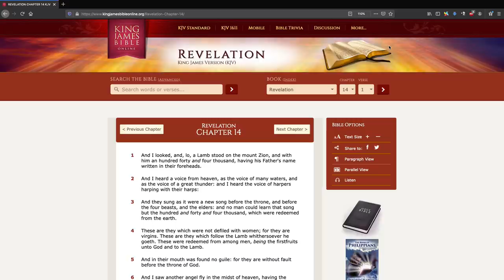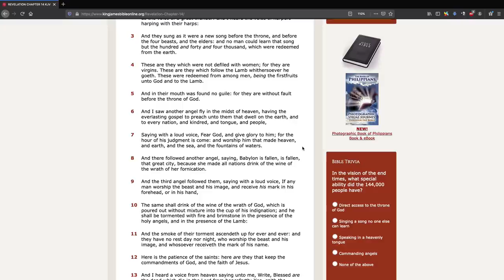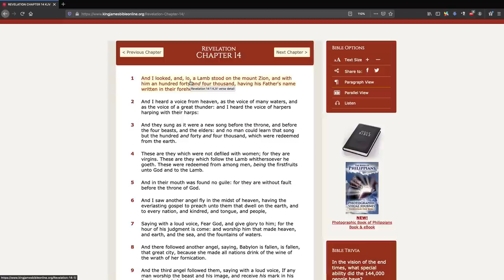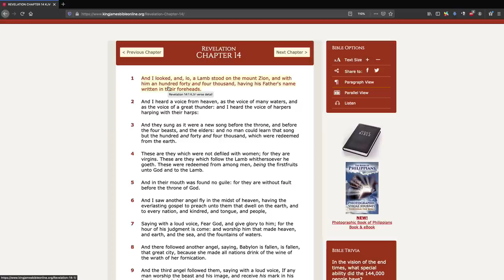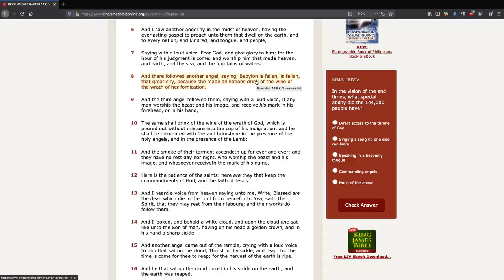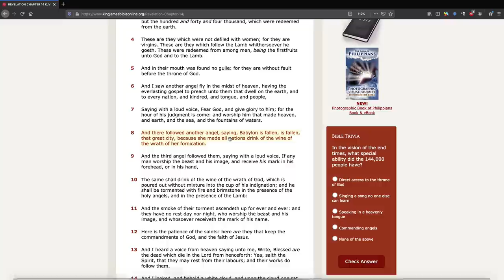What Will Happen to Gentiles in the Tribulation? (Revelation 14:6-8) | Dr. Gene Kim